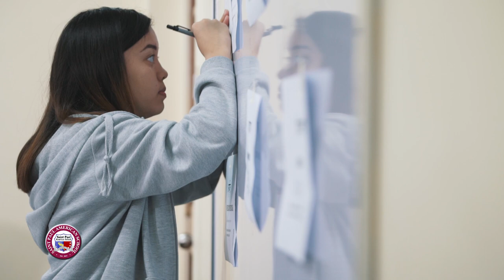St. Paul American School, Clark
Welcome to Saint Paul Clark. The only school in the region that employs US teachers and
delivers a US curriculum. We offer world class education with a strong STEM and literacy
program design specifically to prepare kids to be college and career ready in the United States.

A school is only as good as its teaching faculty. Our teachers are consistently monitored by
qualified faculty in their planning, teaching methods, attention to students, and care. Our faculty
deliver high standards, with student-centered methods to ensure student engagement and
academic rigor. Most of our high school students are accepted in high-rank colleges and
universities. Our school events work as a binder in our community. They increase collaboration
between parents, students, and teachers. They serve as a source of pride and achievement and
also offer other opportunities for expression of our academic curriculum. We are confident that
your child will have a challenging and rewarding experience at Saint Paul American School.